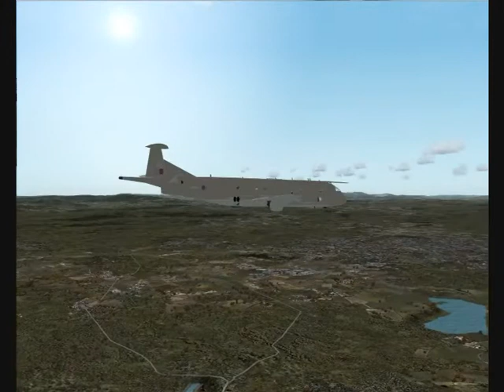RAFsim 120 Sqn - "Nimrods"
This video shows 120 Sqn and their Nimrod Aircraft. They launch from RAF Valley (Although Based at RAF Kinloss) and conduct a maritime patrol of the oil rigs and vessels on the west coast be fore being called into hunting down a Sub that has strayed into UK waters. For more information on 120 Sqn please